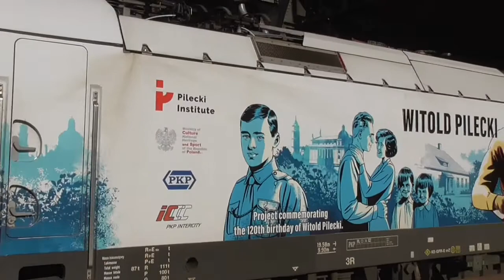IC Wawel z Pileckim na czele we Wrocławiu / IC Wawel headed by Pilecki in Wrocław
Ujęcia IC Wawel z lokomotywą Husarz EU44 - 002 z okleiną Witold Pilecki we Wrocławiu .